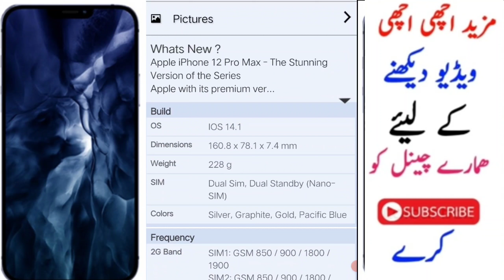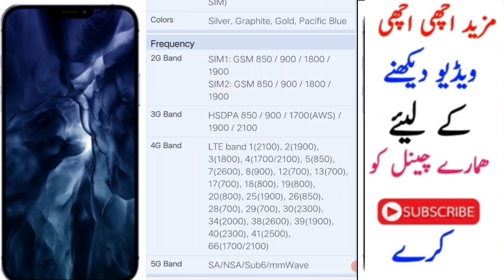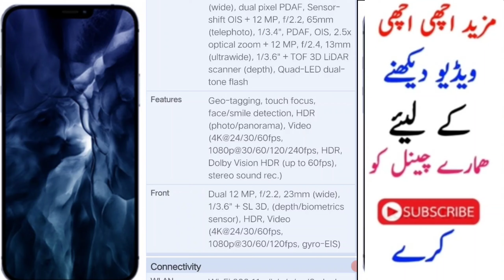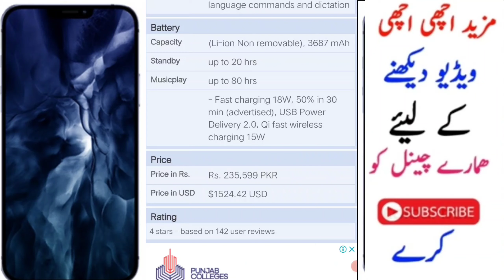Review Of Most Expensive Phone l l Specifications Of Most Expensive Mobile l l Iphone 12 Pro Max l